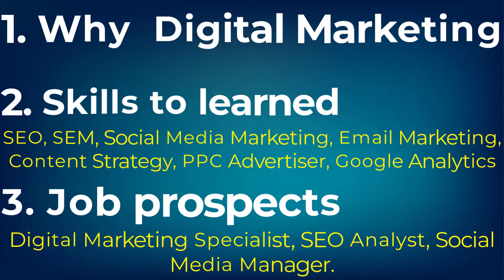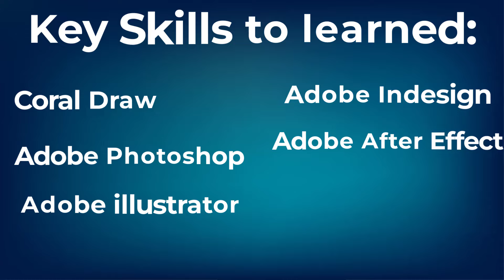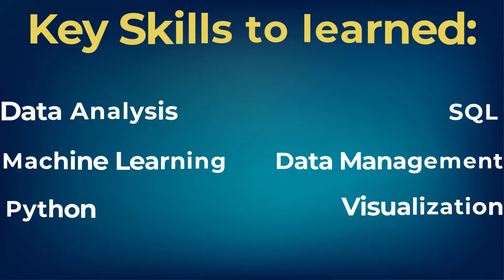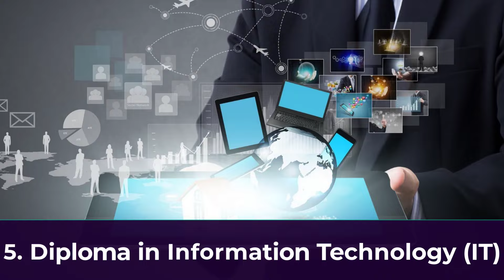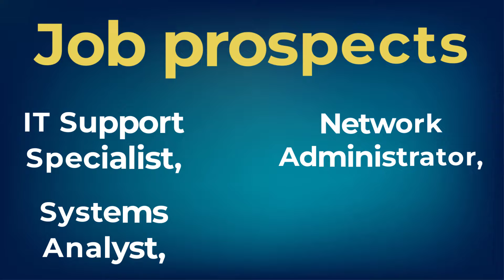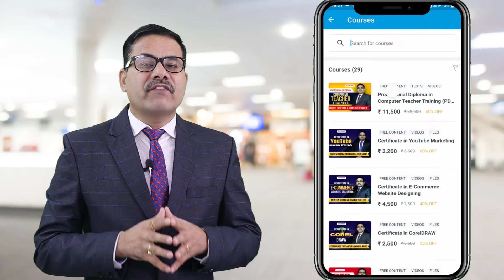Top 5 diploma Courses in India | High Salary Diploma course in India | High Paying courses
What course will be best for your career? Yes watch this video to know about top 5 diploma courses in India to build your career with high salary job just after course completion.

Thanks
DOTNET Institute

Surendra Gusain
DOTNET Institute